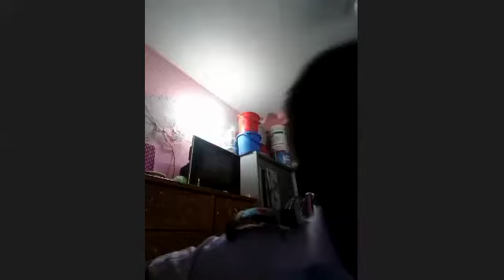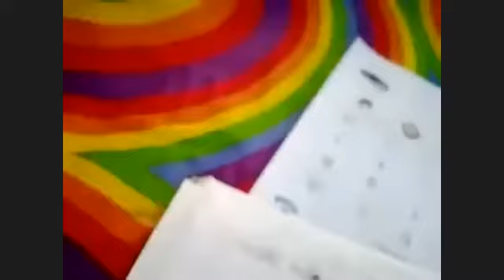Class IV, Sec- A+B Subject - English by Khursheda Akhter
Class IV, Sec- A+B
Subject - English by Khursheda Akhter